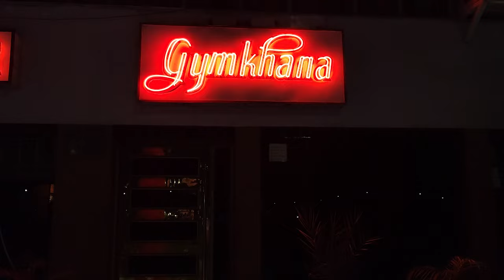Our Diwali Celebrations 2022 | Aise Manai humne Diwali | Festivities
Diwali Celebrations 2022: Diwali is one of the most popular of Indian festivals celebrated with utmost reverence. The celebration involves making your favorite dishes, comprehensive cleaning of your home, putting up decorative lights and hangings, exchanging of gifts, offering prayers and bursting of crackers.
Well! we do everything except for burning crackers. It's the least we can do for our environment!